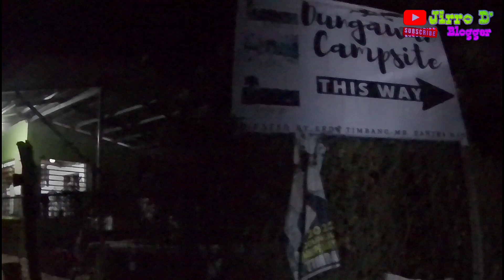Dungawan Campsite - Bamban Tarlac | Full Video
Dungawan Campsite  Bamban, Tarlac

Alam niyo ba na si Exploring Tarlac ang unang nakapag vlog ng Campsite na ito at na cover naman ni Biyahe ni Drew?

Entance Fee:
P110 Overnight (Bring your own tent)
P10 Daytour

Free Amenities:
Public CR
Table and Chair
Tent Pitching
Canteen

Pwede ka ring mag rent ng Tent!

Music from Uppbeat (free for Creators!)